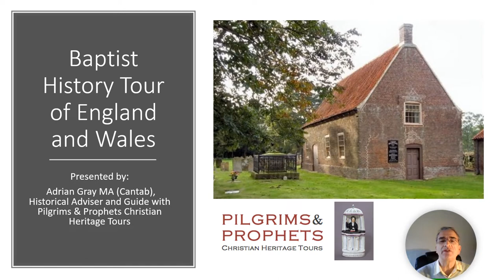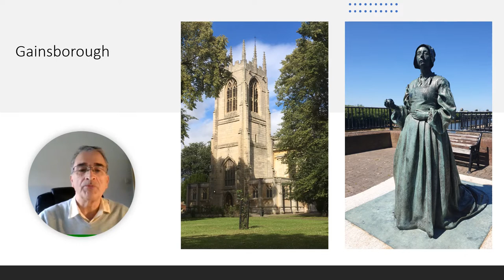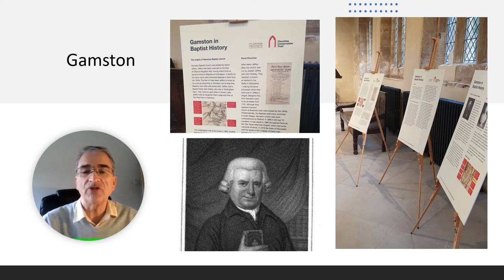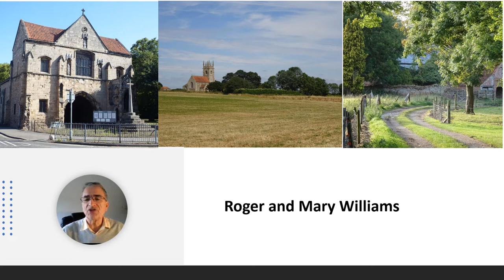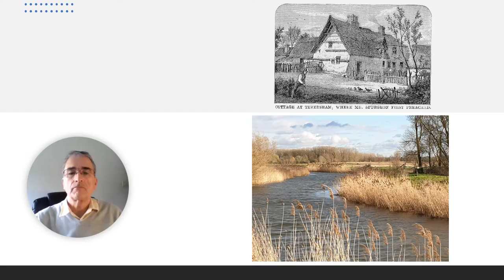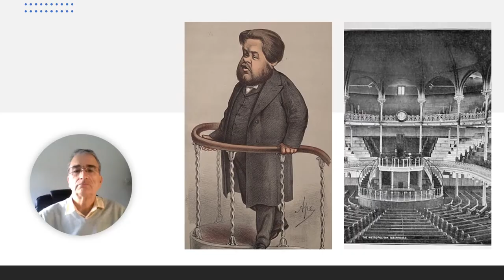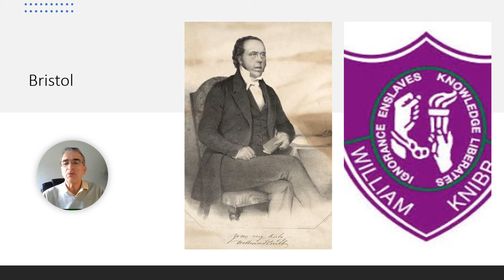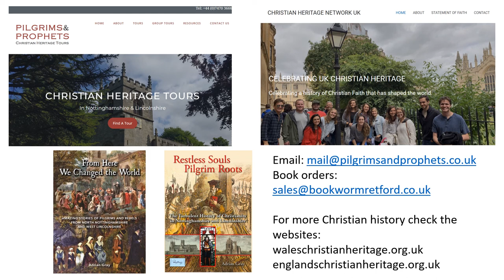Baptist History Tour Of England & Wales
Baptist History Tour of England & Wales to help those planning to visit the countries who want to know the best places to visit. Presented by historian Adrian Gray.